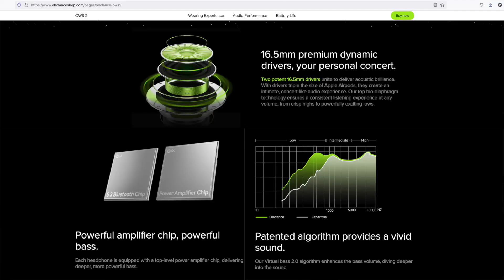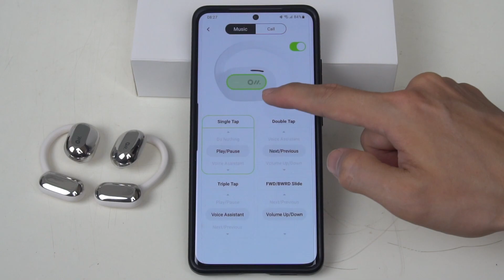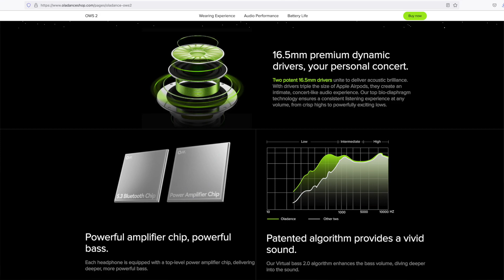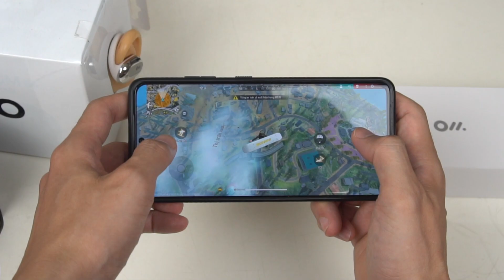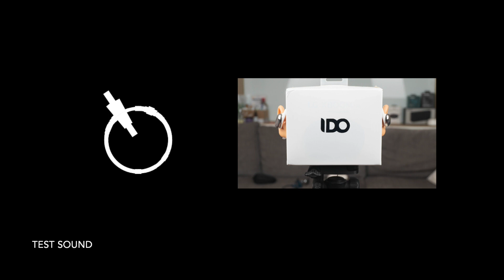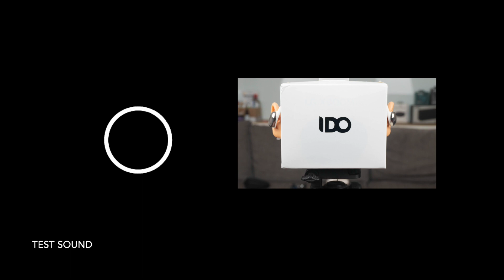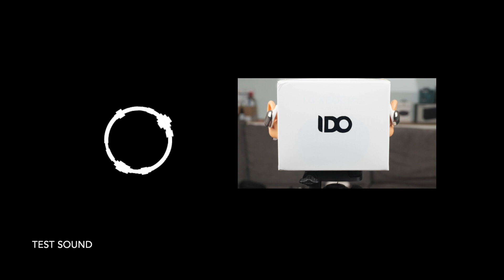Review tai nghe Oladance ows 2 - Chiếc true wireless dạng mở có âm thanh hay nhất mình từng nghe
Cặp tai nghe không dây thiết kế dạng mở để bạn vừa thưởng thức nhạc vừa nghe thấy môi trường xung quanh
    Được thiết kế với tính công thái học cao, có thể đeo cả ngày mà không cảm thấy khó chịu
    Âm thanh chất lượng cao với màng loa Dynamic kích thước lớn 16.5mm
    Công nghệ Virtual Bass 2.0 giúp tăng cường âm trầm, tạo sự sôi động cho mỗi bài nhạc
    Thời lượng sử dụng liên tục lên tới 19 tiếng
    Chuẩn Bluetooth 5.3 với khả năng kết nối nhiều thiết bị
    Có khả năng kháng nước IPX4 để sử dụng khi tập thể dục, thể thao
    Có nhiều lựa chọn màu sắc: Trắng, Bạc, Cam và Xanh dương